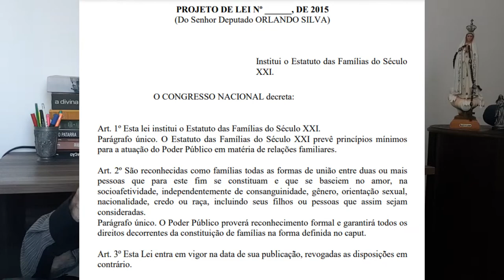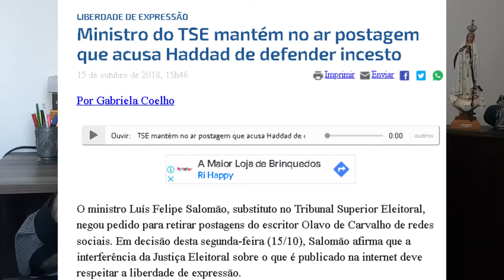Primeiro ministro da Hungria é acusado de HOMOFOBIA em evento internacional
Primeiro-ministro da Hungria,  Viktor Orbán, deu declarações polêmicas durante evento de conservadores, nos Estados Unidos. Veja o vídeo completo e legendado! Durante sua palestra na CPAC (Conservative Political Action Conference), ele falou queo pai é um homem e a mãe é uma mulher. Criticou a ideologia LGBT e LGBTQIA+ ao falar: "Deixe nossos filhos em paz, a mãe é uma mulher, o pai é um homem, não precisamos de gêneros, mas de guardas! Menos drag queens e mais Chuck Norris!". A fala foi considerada homofóbia pelos esquerdistas. As feministas também acusaram o primeiro ministro de extrema direita. No mesmo evento, ele criticou duramente os globalistas, defendendo valores tradicionais e cristãos. defendeu o casamento e o matrimônio tradicional, formado por homem e mulher.